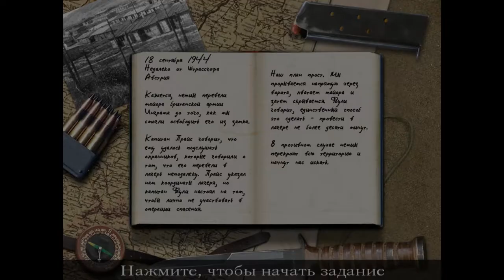Call of Duty l Прохождение. 8 часть